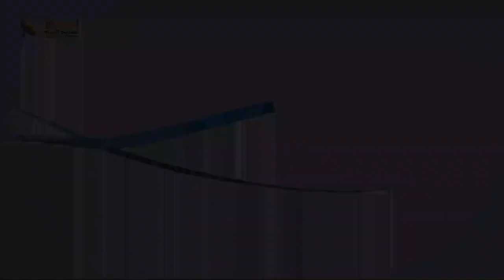522 الأساس والنتيجة